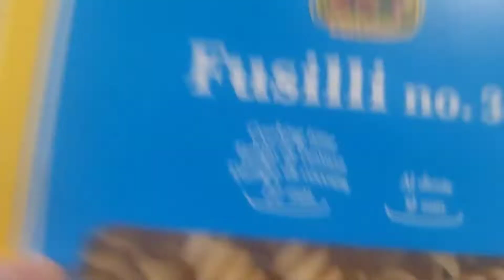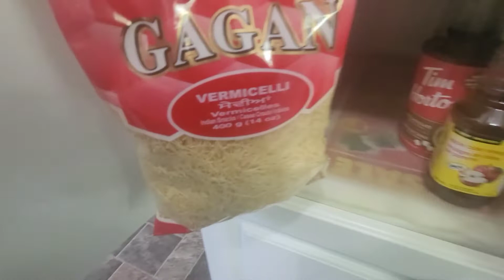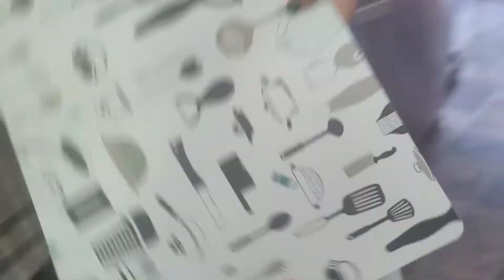My kitchen before and after cleaning 👈Did some changes. How do you guys like it?||NehaSharma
My kitchen before and after cleaning 👈Did sime changes. How do you guys like it?||NehaSharma
kitchen cleaning
deep cleaning of kitchen
kitchen clean